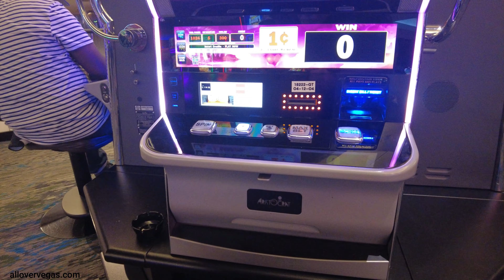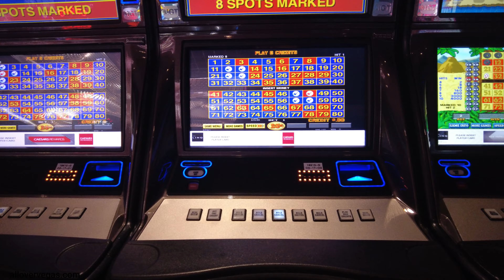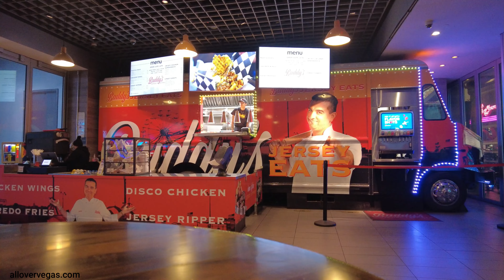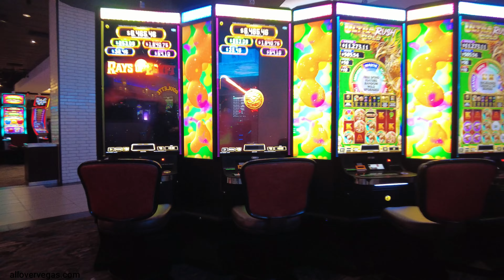The Linq Hotel Casino Las Vegas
LINQ Hotel + Casino Las Vegas: Where Luxury Meets Entertainment

Located in the heart of the famous Las Vegas Strip, LINQ Hotel + Casino stands tall as a stunning testament to the city's vibrant energy and thriving entertainment scene. With its sleek modern design and an impressive array of amenities, this resort is a top choice for those seeking a truly unforgettable vacation experience.

When it comes to accommodations, LINQ Hotel + Casino offers a wide range of options to suit every visitor's taste and budget. From stylish and comfortable standard rooms to luxurious suites with breathtaking views of the city, there is something for everyone. The rooms are tastefully decorated, featuring modern furnishings and state-of-the-art amenities to ensure a comfortable stay for all guests.

One of the highlights of LINQ Hotel + Casino is its world-class casino. Spanning over 33,000 square feet, the casino floor buzzes with excitement as visitors try their luck at a variety of table games, slot machines, and poker rooms. Whether you're a seasoned gambler or a novice looking to try your hand at some games, the casino at LINQ offers an unparalleled gaming experience.

In addition to its impressive casino, LINQ Hotel + Casino is also home to a vibrant nightlife scene. Explore a variety of entertainment options, from live performances by world-renowned artists to trendy bars and nightclubs. Whatever your preference, there is no shortage of excitement to be found within the walls of this lively resort.

For those seeking relaxation and rejuvenation, LINQ Hotel + Casino offers an oasis-like pool area, complete with luxurious cabanas and a poolside bar. Spend your days lounging by the pool, sipping cocktails, and soaking up the sun. And if you're in the mood for some pampering, indulge in a massage or facial at the on-site spa.

When it comes to dining, LINQ Hotel + Casino boasts a multitude of culinary options. From gourmet steak houses to casual eateries, satisfy your cravings with delectable dishes prepared by world-class chefs. For a unique dining experience, check out the famous High Roller observation wheel, located just steps away from the resort, offering breathtaking views of the city while enjoying a delicious meal.

Whether you're looking to test your luck, dance the night away, or simply relax and enjoy the finer things in life, LINQ Hotel + Casino Las Vegas is the perfect destination. With its luxurious accommodations, unbeatable entertainment options, and a prime location on the iconic Las Vegas Strip, this resort promises an unforgettable experience that will leave you wanting to come back for more.